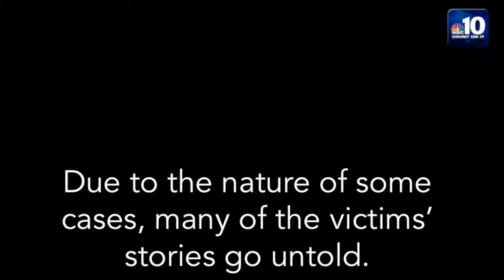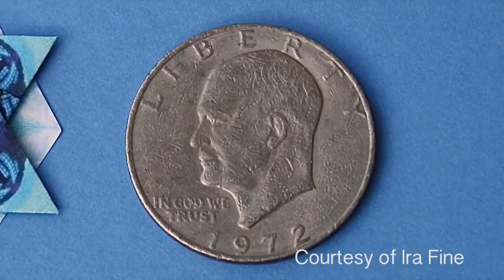Résumé Reel 2018 - Justin Decker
A brief compilation of the journalistic video work I have done over the years for outlets like NBC10, NJ.com and The Whit - Rowan University's College Newspaper.